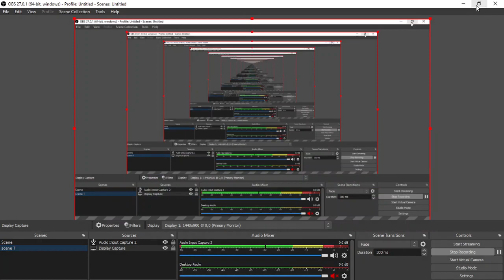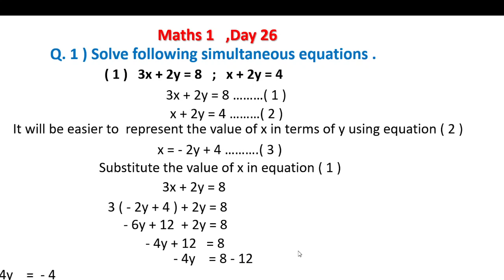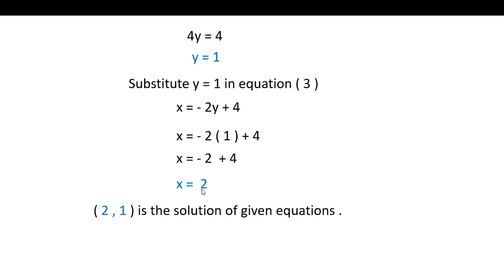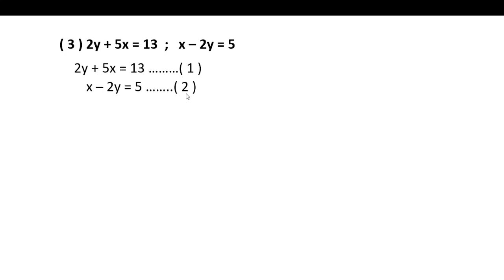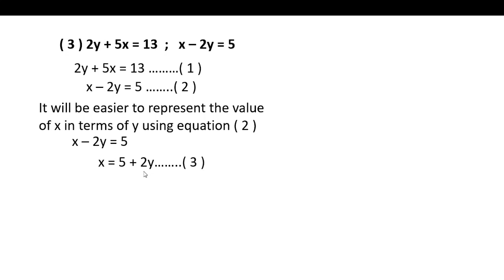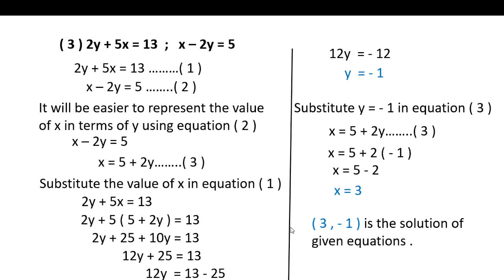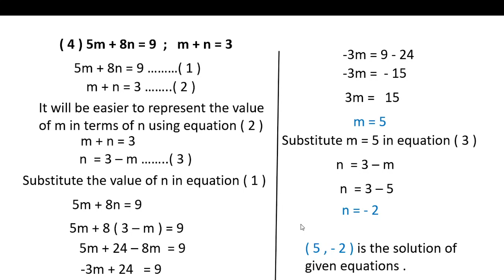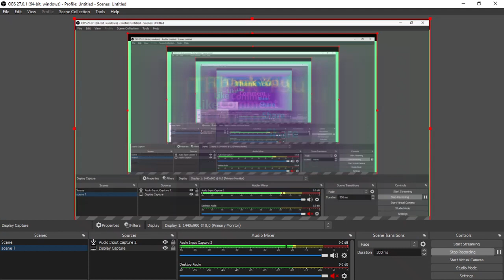10 th Class, bridge course , day 26 ,maths 1 , Semi English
Std 10 th, day 26 , bridge course, maths 1 , semi English